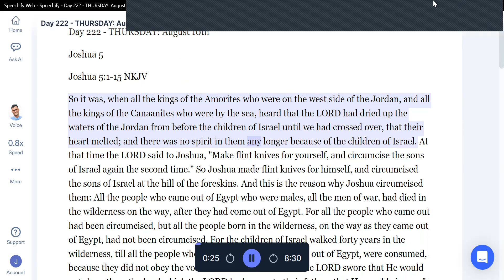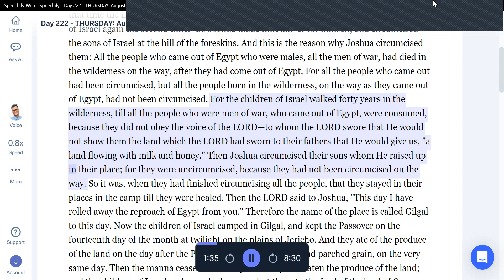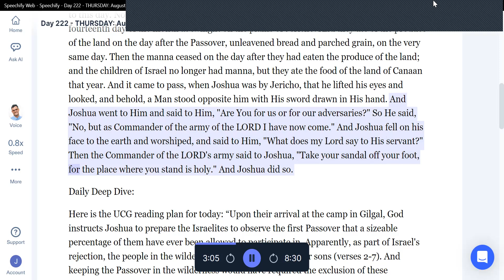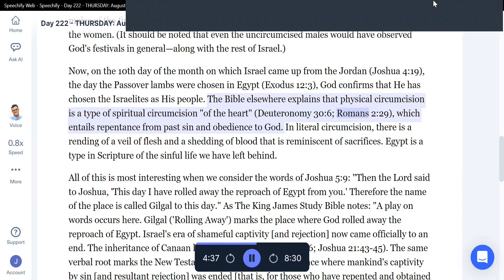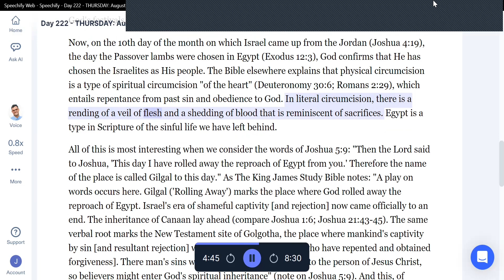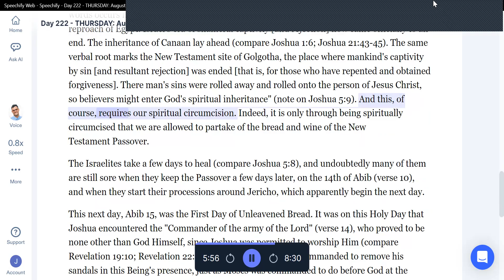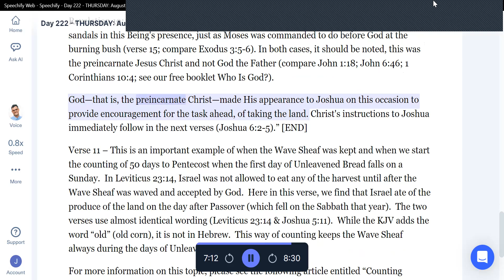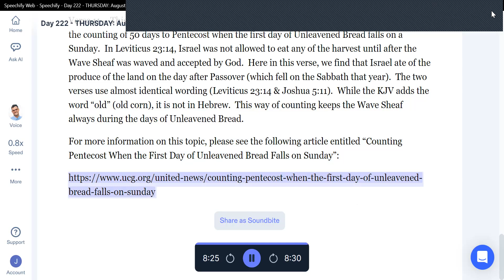Week 35 Day 222 THURSDAY Joshua 5